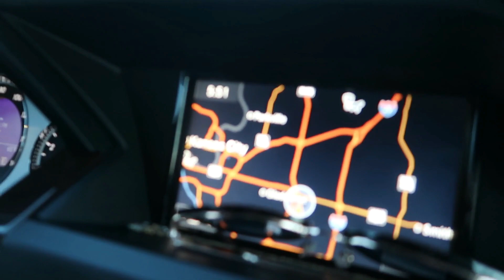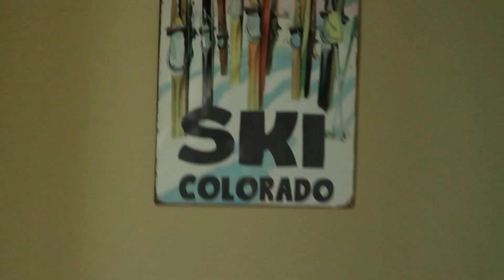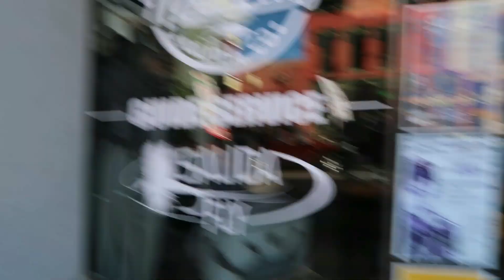COLORADO TRIP 2019 | PART 1 | SALIDA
Hey guys here is Part 1 of our 2019 Colorado trip! Join us for seeing our beginning days in Salida, CO!! Fun scenery, downtown and meals! Have fun watching! Enjoy! Look for our Part 2 that will be out soon!